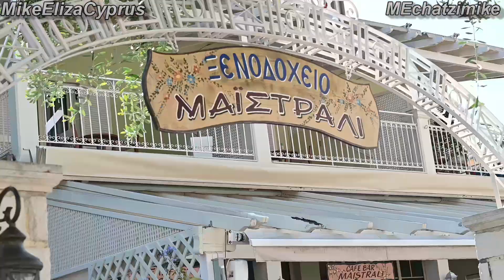Σύντομη επίσκεψη στη παραλία της Πάργας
Σύντομη επίσκεψη στη παραλία της Πάργας,  που βρέχεται από τα νερά του Ιονίου, για μεσημεριανό και βόλτα.
💞Σας λέμε και σας δείχνουμε όλες τις πληροφορίες για σίγουρη επιτυχία στις πολυδοκιμασμένες μας συνταγές. Επίσης, κάντε 1 κλικ στο κουδουνάκι για να μην χάνετε τα νέα μας βίντεο.